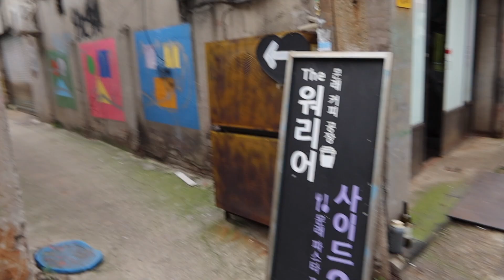[Vlog] 남사친과 함께하는 가을의 문래동 골목 투어 브이로그 ⎜ 문래창작촌, 호텔707, 양키통닭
안녕하세요!
지난번에 가보고 완전히 반해버린 문래창작촌에 재방문을 했어요.
진호친구와 함께 지영이친구를 기다리며 문래동 골목골목을 구경 했답니다.
남사친과의 즐거운 데이트 아닌 데이트 현장!